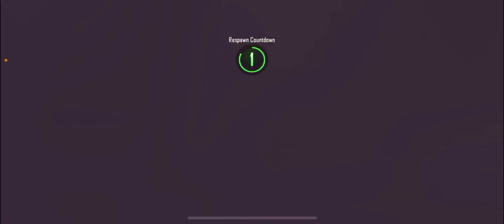How to Get Top 10 In Solo Fpp Conqueror lobby C4S12 | Solo Fpp rank Push C4S12 | Rank 3 gameplay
𝐓𝐨 𝐊𝐢 𝐇𝐚𝐥 𝐂𝐡𝐚𝐥 𝐑𝐚𝐌 𝐑𝐚𝐦,  𝐒𝐚𝐭 𝐒𝐫𝐢 𝐊𝐚𝐥,
𝐀𝐬-𝐬𝐚𝐥𝐚𝐦𝐮 𝐀𝐥𝐚𝐲𝐤𝐮𝐦 𝐀𝐩 𝐒𝐛𝐡𝐢 𝐤𝐚 𝐒𝐰𝐚𝐠𝐭 𝐇𝐞 𝐌𝐞𝐫𝐞 𝐆𝐚𝐦𝐢𝐧𝐠 𝐂𝐡𝐚𝐧𝐧𝐞𝐥  ► 𝗦𝗵𝗮𝗯𝘂 𝗚𝗮𝗺𝗲𝗿    𝐏𝐚𝐫

 I AM A SOLO CONTENT CREATOR WHO UPLOAD GAMEPLAY VIDEO OF CONQUEROR LOBBY

🏆𝘼𝙘𝙝𝙞𝙚𝙫𝙚𝙢𝙚𝙣𝙩 🏆
🏅►Season C4S12Conqueror
Top 3 Asia Solo Fpp

🏅►Season C3S11 Conqueror
Top 10 Asia Solo Fpp

🏅►Season C3S7 Conqueror
Top 1 Asia Solo Fpp

🏅►Season C2S5 Conqueror
Top 10 Asia Solo Fpp / Tpp

🏅►Season C2S4 Conqueror
Top 2 Asia Solo Fpp

🏅►Season C1S2 Conqueror
Top 7 Asia Solo Fpp

🏅►Season C1S1 Conqueror
Top 100 Asia Solo Fpp

Top 4 Asia Solo Fpp

 Top 20 duo Fpp

🏅► 𝘼𝙘𝙝𝙞𝙚𝙫𝙚𝙢𝙚𝙣𝙩 𝙍𝙖𝙣𝙠 - Top 100

🏅► Achievment Point :- 8000 🥲

1:- 😎 𝗞𝗼𝘂𝘀𝗮𝗿 𝗕𝗵𝗮𝗶 {Always Suport }🥰 10k +

2:- 😎 𝑩𝑰𝑳𝑨𝑳 𝑩𝒉𝒂𝒊   (𝒃𝒊𝒍𝒖 𝒃𝒉𝒂𝒊)😎.. 2000𝒓𝒔

Wait For u buddy 😅

► PUBG  or BGMI  ID :- 𝟱𝟮𝟬𝟰𝟯𝟲𝟱𝟬𝟳𝟬

     💠My Device = OLD redmi k 20pro (6gb ram, 128gb) 💠

       I am from India🇮🇳  Rajasthan Jaipur

SOLO RANK PUSHING GAMEPLAY
SOLO CONQUERER LOBBY GAMEPLAY
HOW TO SURVIVE IN THE LAST ZONE IN SOLO
LAST ZONE INTENSE LOBBY
Shabu Gamer SOLO PUBG MOBILE
Shabu Gamer FPP PUBG MOBILE
Shabu Gamer fpp conqueror
SOLO CONQUERER LOBBY PUBG MOBILE
SOLO FPP CONQUEROR GAMEPLAY BY Shabu Gamer FPP
HOW TO PUSH CONQUEROR IN SOLO FPP
SOLO FPP TIPS AND TRICKS
how to get conqueror,get conqueror in 3 week,
Fpp Conqueror
How to become Conqueror inS16
How to play Fpp  solo in Conqueror Lobby
Hackers and teaming up solutions
how to get more points
how to get conqueror with good of ratio
Fpp solo#fpp#solo#conqueror#C1S3 rank push
How to get more bots in a match
Solo fpp rank push to Conqueror
Conqueror lobby solo fpp
How to rank push in solo fpp
Tips and tricks How to become Conqueror in S16
how to get more point
 in pubg mobile, how to reach ace tier in pubg
Solo Fpp rank push kaise kare

 FOR AWESOME CONTENTS
😎 Shabu Gamer

🇮🇳🇮🇳Jai hind Bharat mata ki jai 🇮🇳🇮🇳